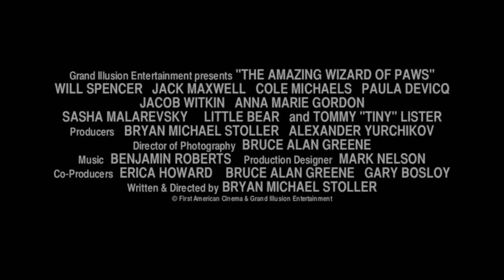The Amazing Wizard of Paws Official Theatrical Trailer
What happens when you find out the family dog is actually six-hundred years old and was once owned by a great and powerful wizard?  This award-winning family film is now available on most video on demand platforms (Time Warner, Comcast, Cox, iTunes and Amazon Instant Streaming).